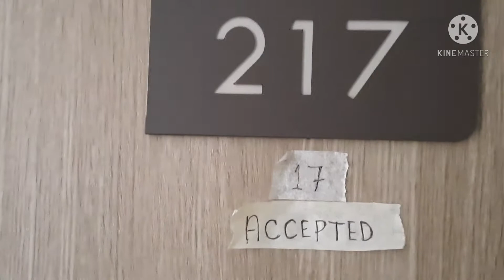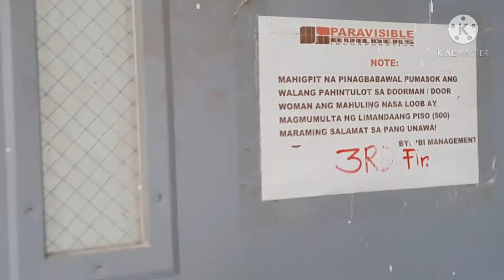random meeting with SMDC & ACMC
at site